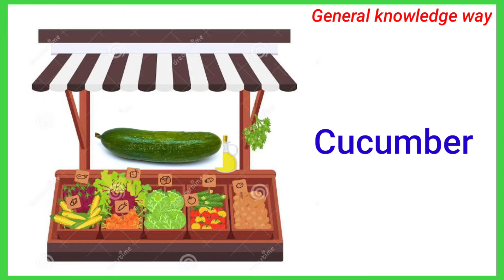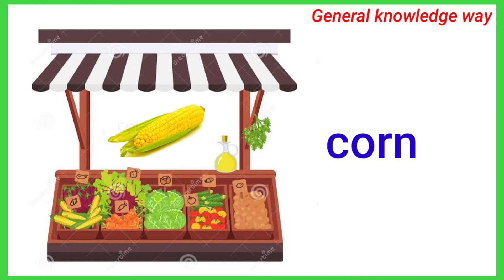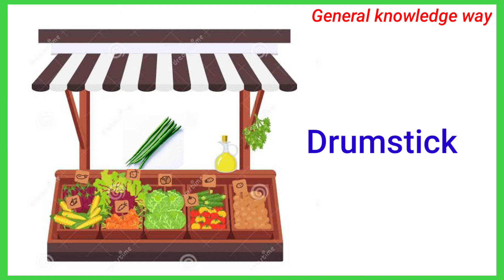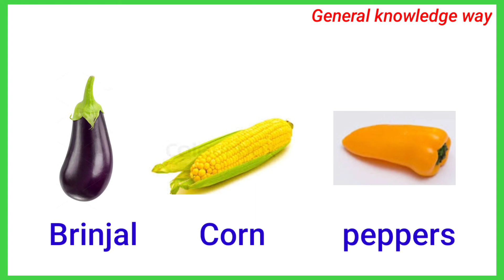vegetables names with pictures| learn vegetables names in English | Different types of vegetables